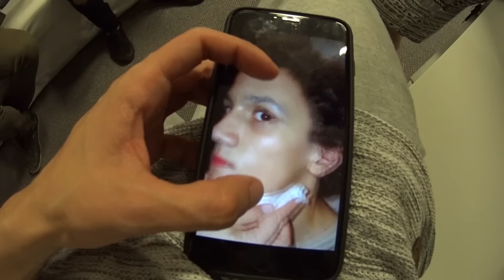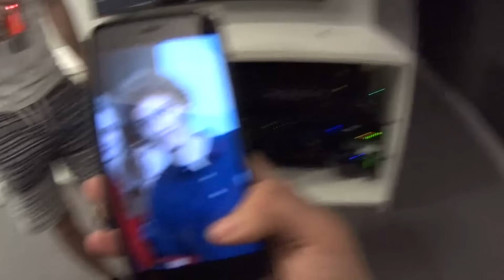FICANDO MOLHADINHO COM O BATMAN!